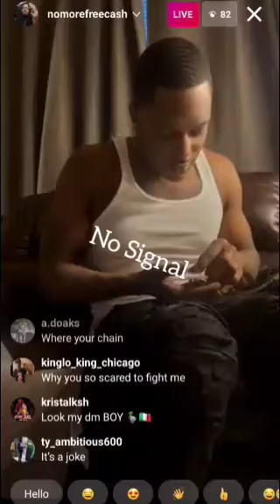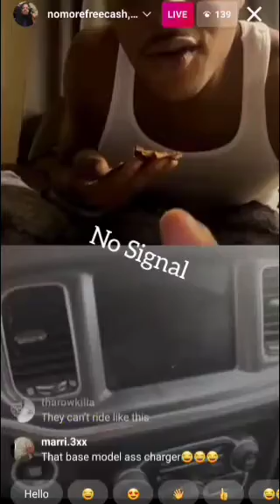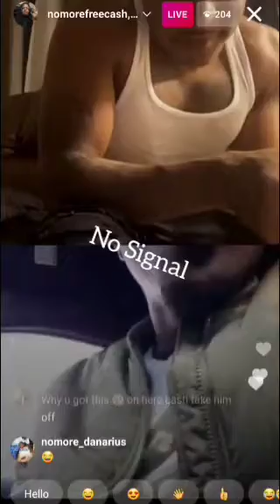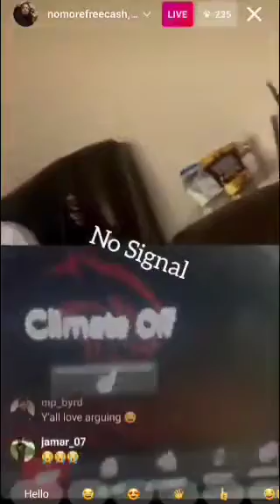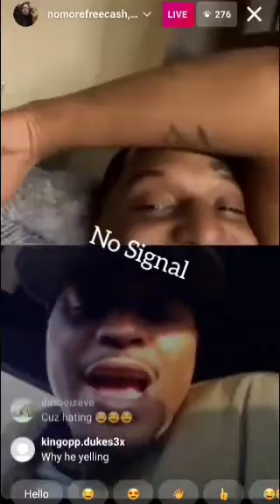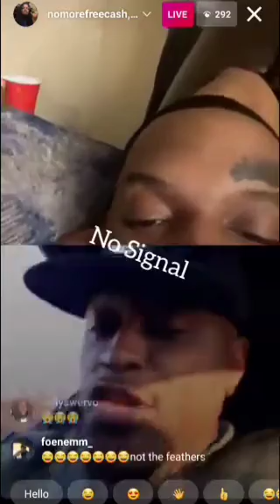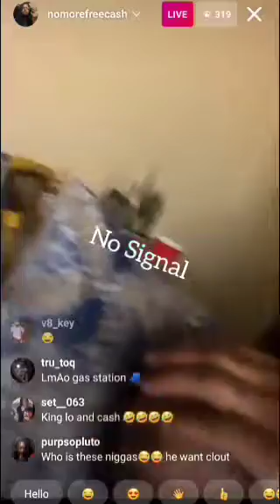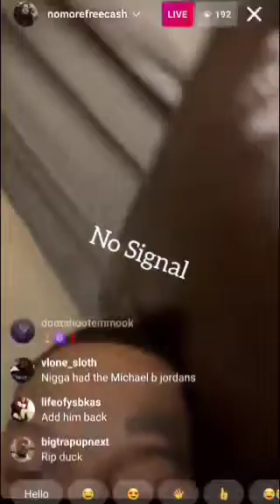King Lo vs FBG Cash